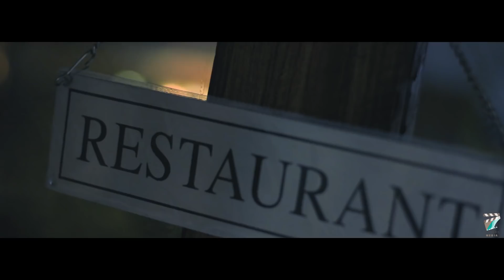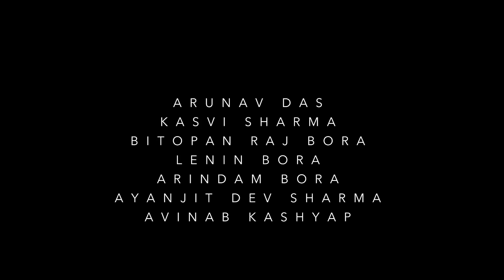7 Sages Media - Cigarette (Short Film)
A 7 Sages Media Production, presents you "Cigarette". Cigarette, is our first short film. Cigarette & Human-Kind today, plays a very relatable companionship.

The Crew:
Casting: Arunav Das
Kasvi Sharma
Ayanjit Deva Sarmah
Bhaskar Jyoti Das
Thuriya Saikia
Lenin Bora
Arindam Bora
Bitopan Raj Bora
Shuvangee Thakuria
Rishika Deka

Special Appearance: Priyanka Sarma

Direction/Screenplay & Editing: Aboyob Bhuyan
Cinematography: Tanuz Kashyap & Aboyob Bhuyan
Story/Script/Narration: Danish Ahmed
Binay Deka (MK DIGITAL STUDIO)
Lights & Set Design: Himangshu Buragohain
Production Manager: Adin Ankur Saikia & Hemanga Mahanta
Special Acknowledgement: Prayag Adhikari & Tinat Abbas Ahmed
Special Thanks: Mayur Mahanta, Royal Dinesty, Raj Mir, 92.7 Big FM, Sanchayaita Roy, GAurav Barman, Mriganka Kalita.

Supported by Team Urban Youth.